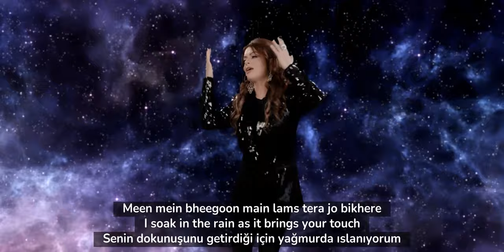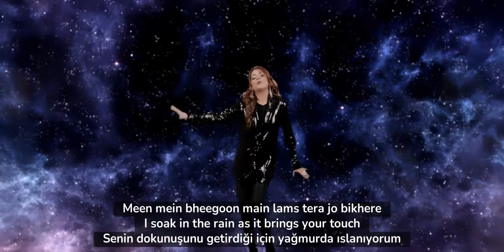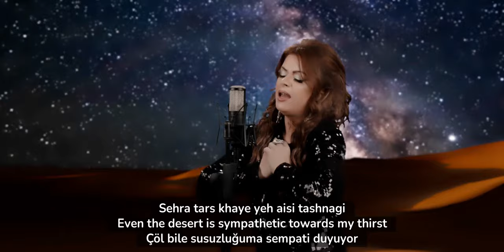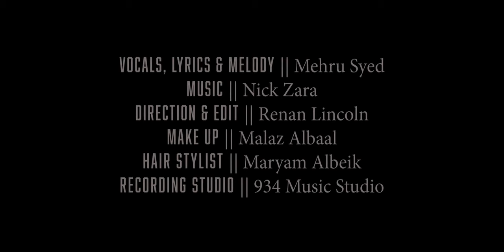Saat Jahan | Mehru Syed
Saat Jahan | Mehru Syed | Music Video
Singer/Lyrics/Melody: Mehru Syed
Video Director: Renan Lincoln
Makeup & Hair: Malaz Albaal & Maryam Albeik
Recording Studio: Studio 934

** Download on All Digital Platforms**